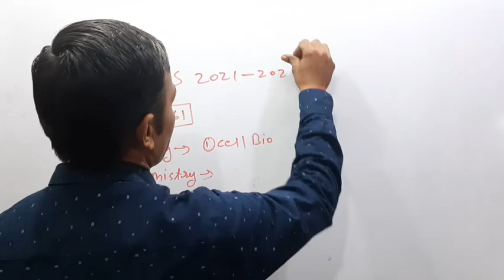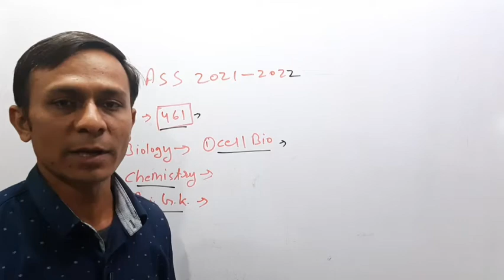lab assistant new vacancy 2021~2022 ||rsmssb lab assistant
lab assistant new vacancy 2021 and 2022